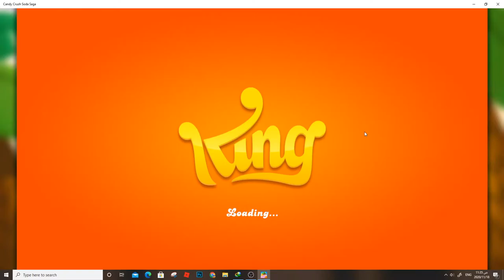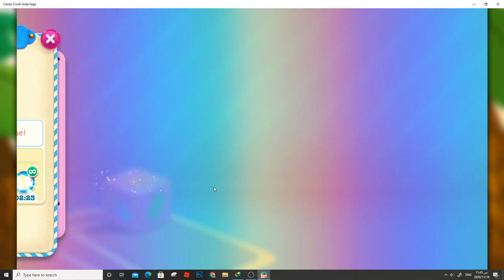Candy Crush Saga